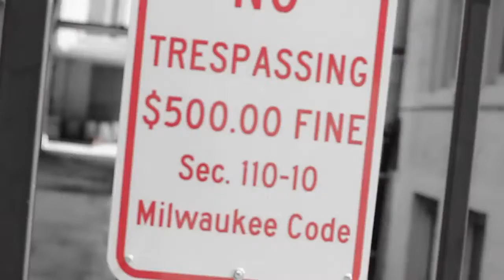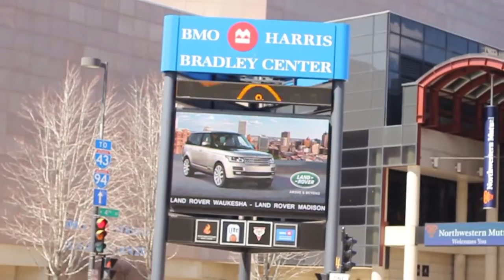Bitch I'm From Milwaukee Attic Muzik Ent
Attic Muzik Ent presents "Bitch I'm From Milwaukee." This song includes Yung Benihana and Calwaukee.